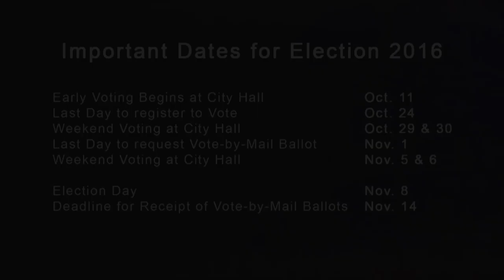Dean Preston - Candidate for the Board of Supervisors, District 5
Dean Preston, Candidate for the Board of Supervisors, District 5, speaks about his candidacy and important issues facing San Francisco.